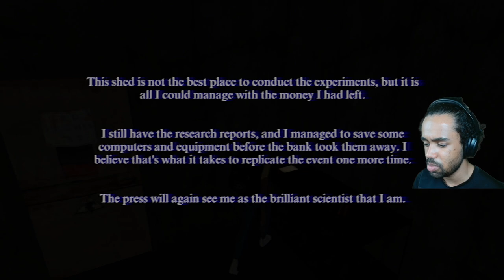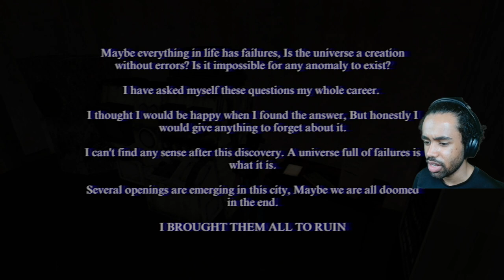The SCARIEST 80's Retro Horror Game I've Played | Haunted Horror Stories - Gone with the wind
This 8 bit 80's retro indie horror game gave me GOOSEBUMPS!!! It is a fantastic indie horror game, with a unique feel and play style. Definitely one of the BEST horror gameplay I've done for a while. I highly recommend this 8 bit horror game!!!